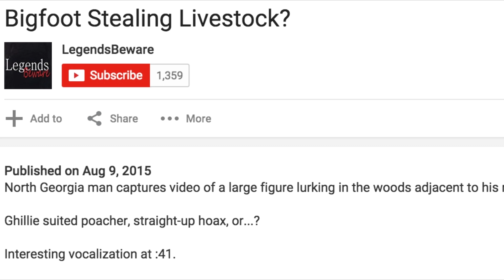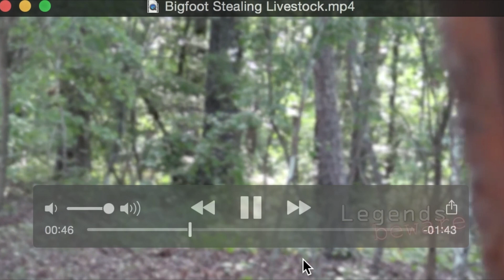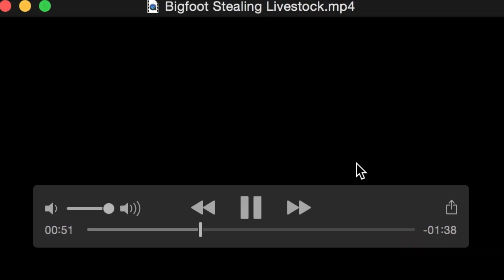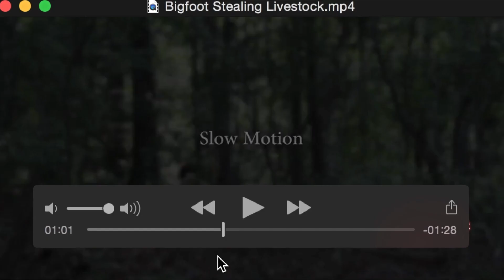Bigfoot Stealing Livestock Breakdown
North Georgia man captures video of a large figure lurking in the woods adjacent to his ranch.

Ghillie suited poacher, straight-up hoax, or...?

Interesting vocalization at :41.

LB Assessment: Hoax
Why? Because it's a blurry video of Bigfoot. For business inquiry's or to send me footage please email bigfoot sasquatch paranormal AFFILIATE DISCLAIMER: This video and description may contain affiliate links, which means that if you click on one of the product links, the channel may receive a small commission.